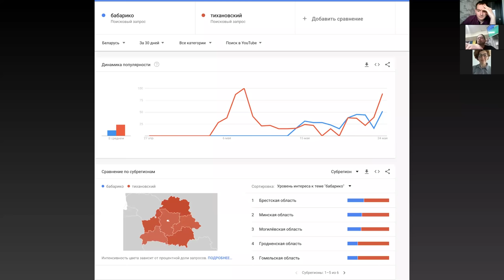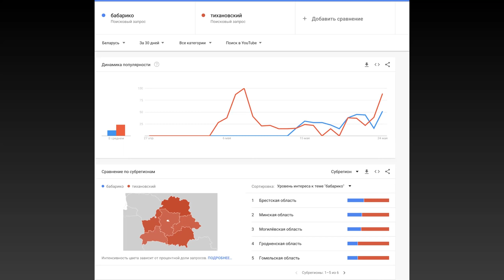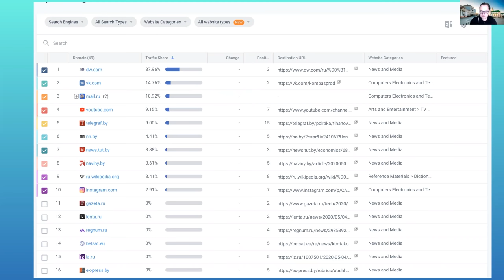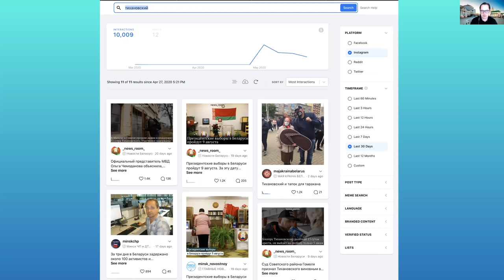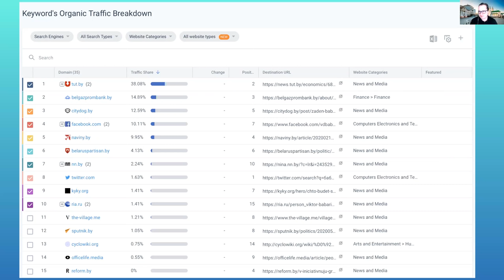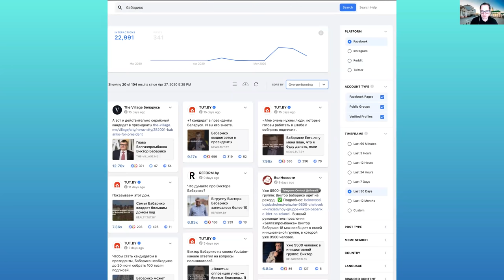Сюрпризы избирательной кампании–2020. Онлайн-встреча экспертно-аналитического клуба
Пресс-клуб, сайт экспертного сообщества Беларуси «Наше мнение», Белорусский институт стратегических исследований (BISS) и еженедельный аналитический мониторинг Belarus in Focus обсудили старт избирательной кампании–2020 и состояние беларусского общества.

От этой избирательной кампании эксперты не ждали многого, но она стартовала достаточно активно – рекордные 55 заявок на регистрацию инициативных групп, яркие новые лица среди претендентов, задержание одного из потенциальных кандидатов еще до объявления даты выборов и уличные выступления его сторонников.

Вместе мы порассуждали о специфике ведения избирательной кампании во время эпидемии, а также обсудили следующие вопросы:

1) О чем сигнализирует (и сигнализирует ли) массовость выдвижения кандидатов и довольно большой потенциальный охват альтернативных инициативных групп, включая лидера по охвату Виктора Бабарико?

2) Эпидемия и выборы – какие новые факторы приносит беларусский некарантин в предвыборную ситуацию?

3) Какие слои беларусского общества представляют потенциальные кандидаты, а какие – нет? Каковы стратегии, ресурсы и шансы претендентов?

Спикеры:

Артем Шрайбман – политический аналитик;
Максим Руст – пишущий редактор New Eastern Europe Magazine;
Рыгор Астапеня – Chatham House, Robert Bosch Stiftung Academy Fellow; директор по исследованиям Центра новых идей;
Франак Вечерко – вице-президент Digital Communication Network;
Виталий Шкляров – политолог.

Модераторы – Валерия Костюгова (Наше мнение) и Антон Рулёв (Belarus in Focus/Пресс-клуб).